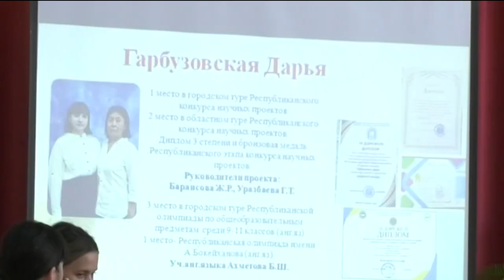Екібастұз жаңалықтары Мектепішілік «Жұлдыздар шеруі» өтті